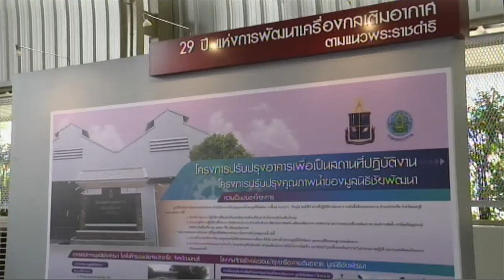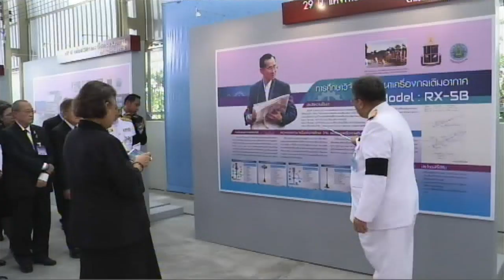ข่าวในพระราชสำนัก วันจันทร์ที่ 12 มิถุนายน พ.ศ.2560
1.สารคดีเฉลิมพระเกียรติ
2.พระราชกรณียกิจ-พระมหากรุณาธิคุณ
3.คนไทยหัวใจ♥รักในหลวง